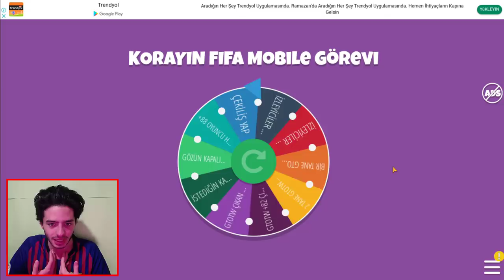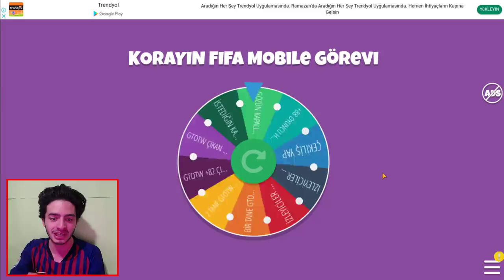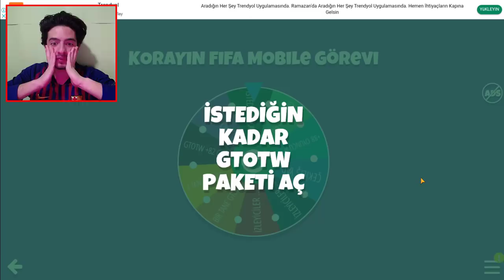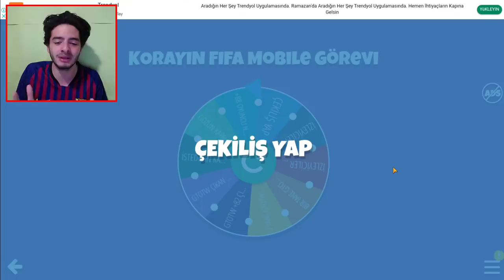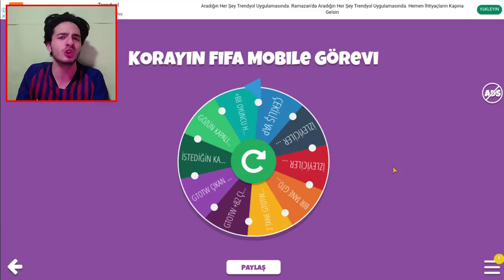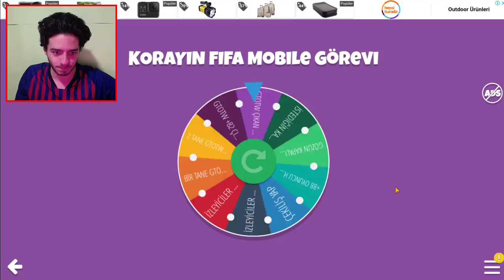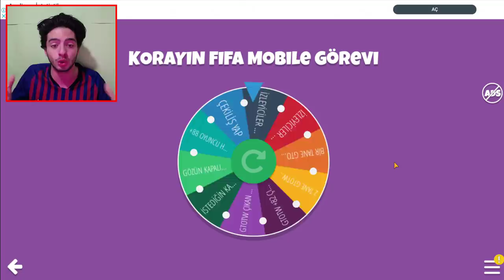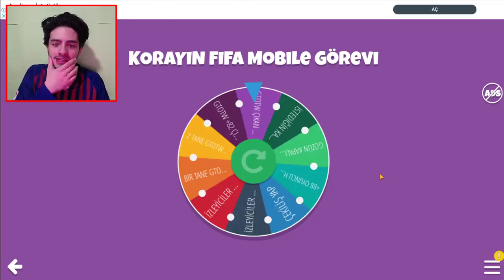EN RİSKLİ GÖREV (BU OYUNCU Beni MİLYONER Yaptı) FIFA Mobile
Merhaba ben Koray bu video da fifa mobile 2020 de efsane çarkı çevir çıkanı yap ve paket açılımı yapıyorum parlayan bir oyuncu çıktı ve nwakaeme yi satmaya çalıştım gerçekten çok güzel ve heyecanlı bir bölüm oldu şimdiden iyi seyirler...

Bu Akşam 21:00 da Nimo TV de canlı yayında 2 kişiye 10'ar milyon coins toplam 20 milyon coins hediye dağıtıyorum ve +100 Gen Bir Hesap da Gelenlerden Bir Kişiye Verilecek Yayına Katılmak İçin

Aynı Zamanda 10 Mayıs'da Açıklanacak Olan 2 KİŞİYE 10 MİLYON COINS BİR KİŞİYE BAHSETTİĞİM VİDEODAKİ HESAP ÇEKİLİŞİNE KATILMAK İÇİN